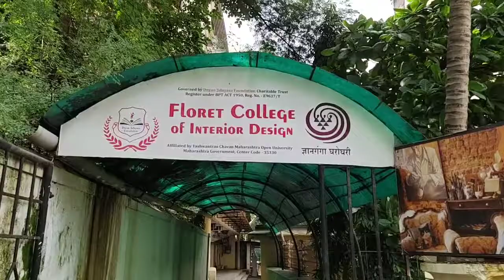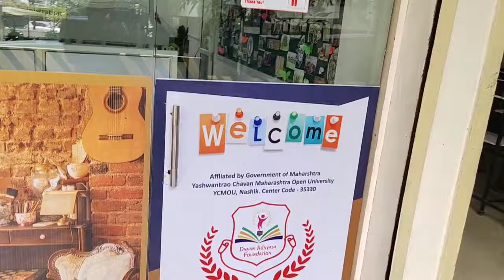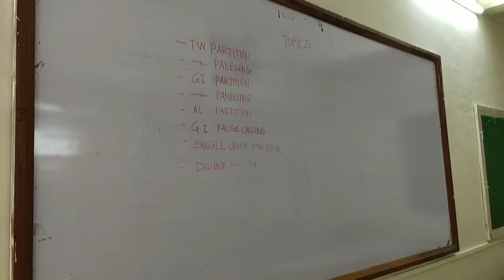Floret College Of Interior Design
FCID College of Interior Design, a premium educational organization offers Design courses in Interior Architecture & Design an educational establishment founded with pragmatic outlook to cater to the professional world’s human capital needs.